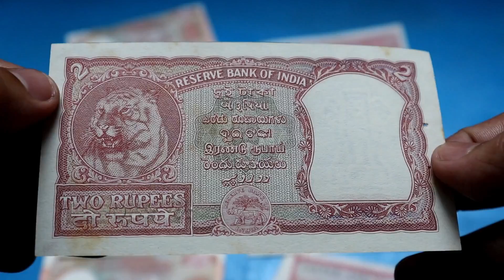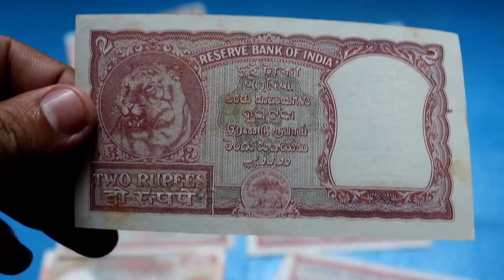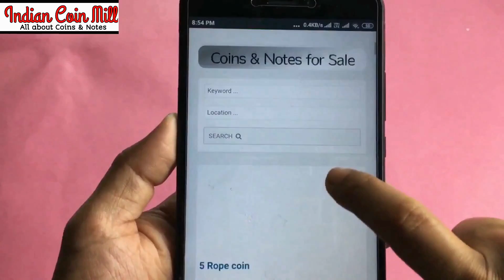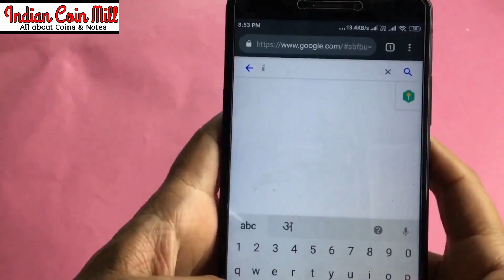Sell Old Coins & Notes to Direct Buyer | Top 3 Most Expensive 2 Rs Note | Biggest Exhibition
Coins Notes sale in India. Sell old coins to high price.

2 Rupees Most Expensive notes

Follow Us